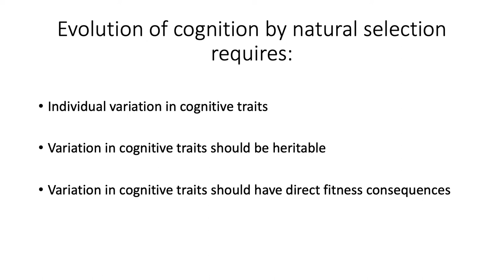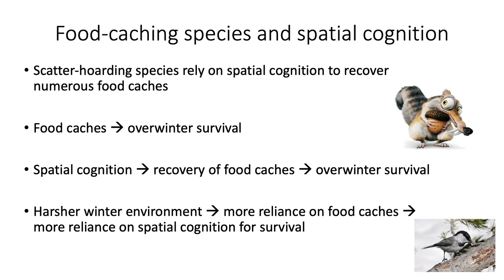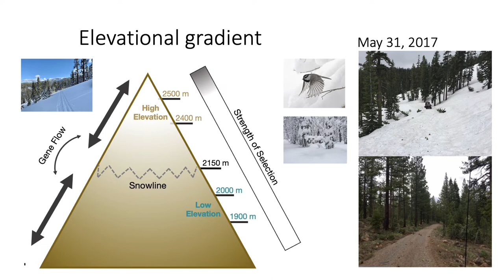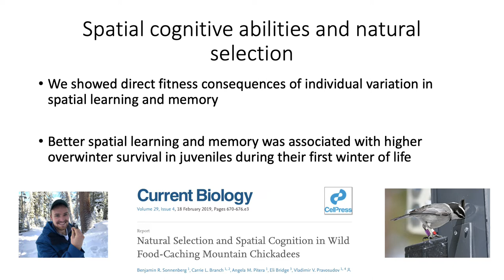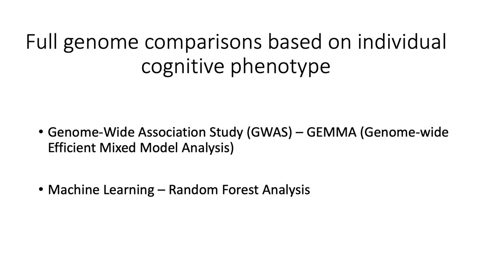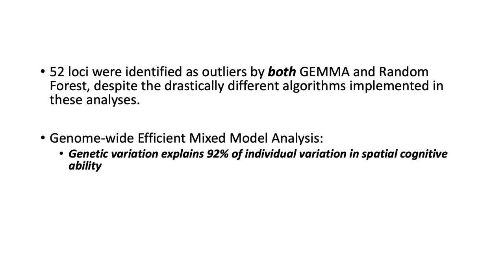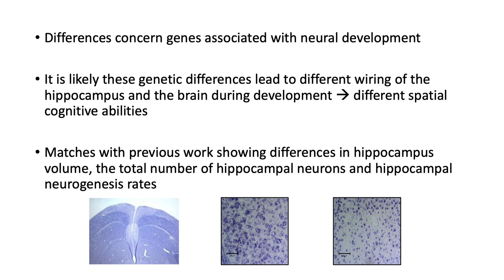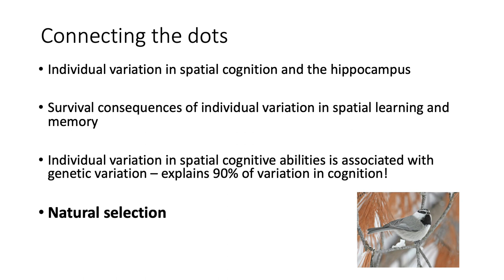Genetic basis of individual variation in spatial cognitive abilities in... [Pravosudov, Vladimir]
Virginia K. Heinen, Lauren M. Benedict, Angela M. Pitera, Benjamin R. Sonnenberg, Eli S. Bridge, Vladimir V. Pravosudov

In social groups, dominance is typically associated with benefits such as access to more food sources and safer foraging locations. Subordinates then experience higher stress, more uncertainty when foraging, and higher mortality, all of which can influence cognitive performance. Wild mountain chickadees (Poecile gambeli), food-caching parids, spend the winter in social groups with stable, linear dominance hierarchies. In laboratory studies, subordinate mountain chickadees cached less, retrieved fewer caches, and performed worse on spatial memory tests compared to their dominant groupmates. Here, we expanded on these findings by testing whether differences in social dominance status in wild mountain chickadees were associated with differences in cognitive performance in spatial learning and memory or in reversal spatial cognitive tasks. We used our established spatial arrays of radio frequency identification (RFID)-equipped feeders to record individuals' visits to the feeders prior to and during two spatial cognitive tasks, and used these temporal data to infer their dominance relationships.